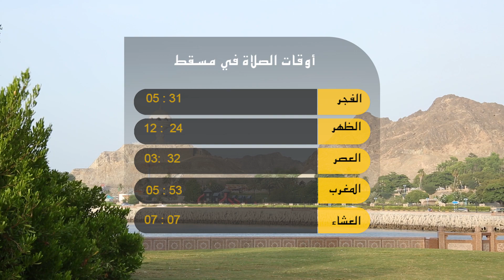علوم اليوم - صدمة جديدة يتلقاها الحبسي مع الهلال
بركاء : تسليم مشروع ميناء الصيد البحري بولاية بركاء للشركة المنفذة
تسليم مشروع ميناء الصيد البحري بولاية بركاء للشركة المنفذة للمشروع الذي يشمل توفير الخدمات الأساسية لقطاع الثروة السمكية.
مسقط : مداهمة تكشف أنشطة تجارية مخالفة
المديرية العامة لبلدية مسقط بالسيب تداهم موقعاً سكنياً بمنطقة الحيل الشمالية بالتعاون مع شرطة عمان السلطانية / بعد أن تبين استغلاله كمقر لممارسة أنشطة تجارية مُخالفة.
الرياض : صدمة جديدة يتلقاها الحبسي من الهلال
تلقى حامي عرين منتخبنا الوطني الأول لكرة القدم علي الحبسي صدمة جديدة مع نادي الهلال السعودي وذلك بعدما قرر المدير الفني للهلال الارجنتيني رامون دياز استبعاد "الأمين" للمرة الثانية من قائمة الفريق السعودي في بطولة دوري أبطال آسيا لكرة القدم.